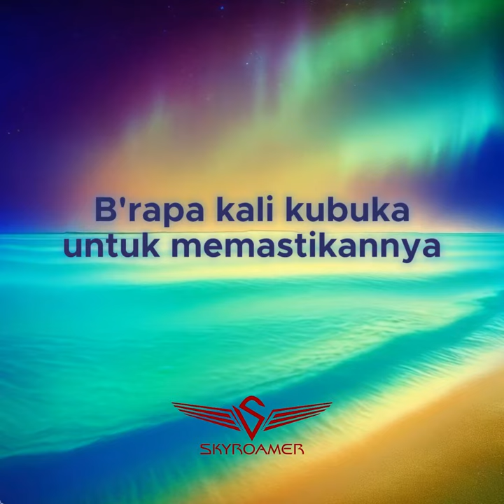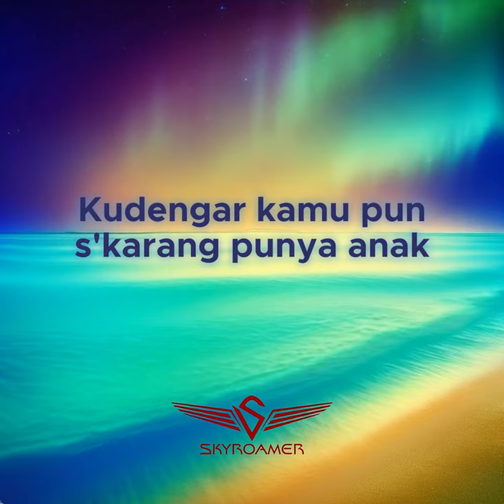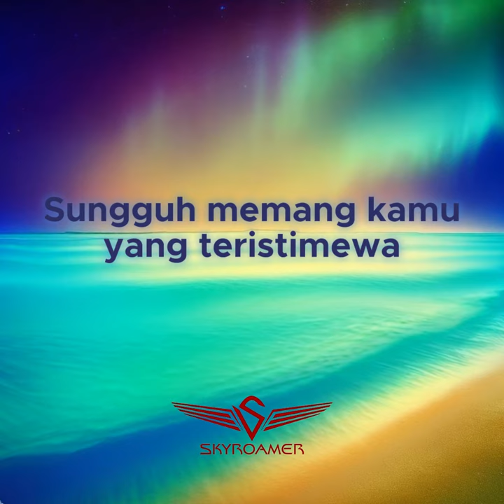JKT48 - Seventeen [KARAOKE BY SKYROAMER]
SKYROAMER mempersembahkan sebuah versi karaoke dari lagu JKT48, 'Seventeen'.